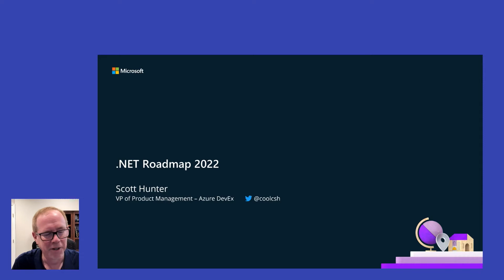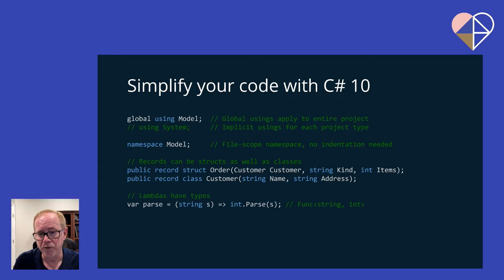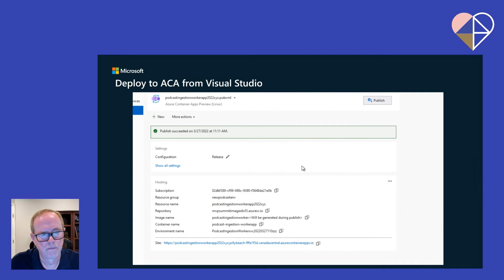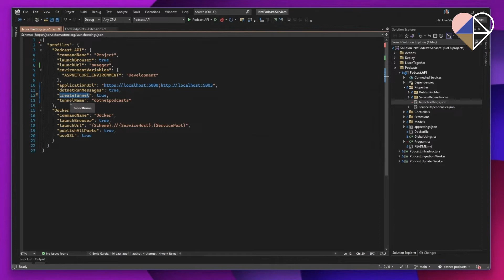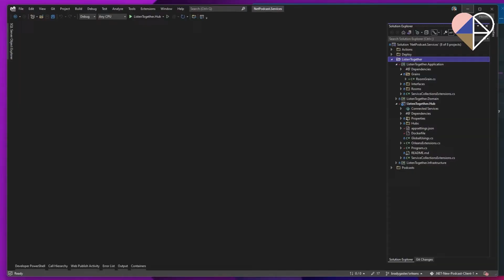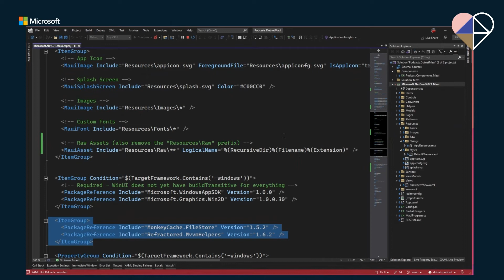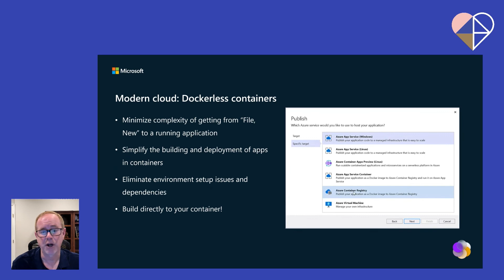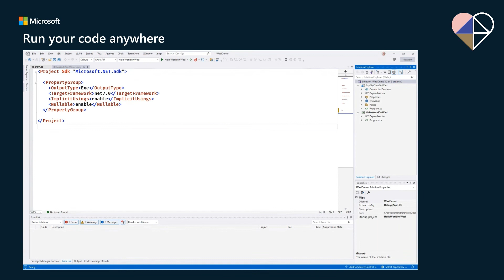Modern Application Development with .NET and Azure - Umbraco Codegarden 2022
.NET 6 is the newest version of .NET, a modern, open-source development platform for building apps for any OS with the best performance and productivity. .NET 6 completes the unification of the platform and adds new capabilities for building web, native and hybrid apps for Android, iOS, Linux, macOS, Windows. This session will show how to build modern Microservice backends hosted on Linux in Azure Container Apps and rich client applications in Blazor and Blazor Hybrid that consume these Microservices. Other areas that will be covered include C# 10, Dapr, and some sneak previews of .NET 7.

Speaker: Scott Hunter

Creating and updating your website should be the least of your worries. With Umbraco, you get a content management system known and loved for its flexibility and great editing experience.

Use the open-source version of Umbraco for free: Install, set up, and host it yourself or let us take care of it all for you on our Umbraco Cloud platform.